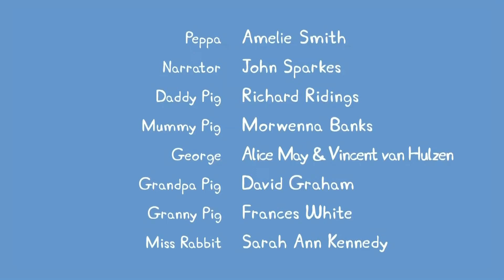Peppa pig | Dia vikingo | Creditos finales | Lilybuds